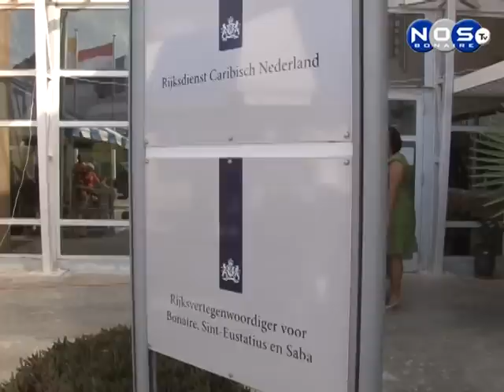Hoorzitting voor pier Karels Beach Bar.